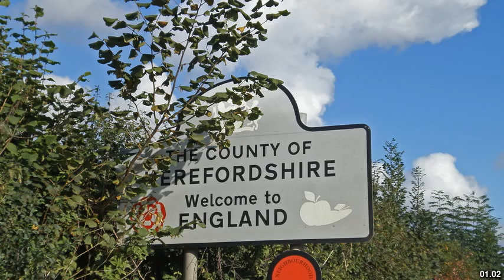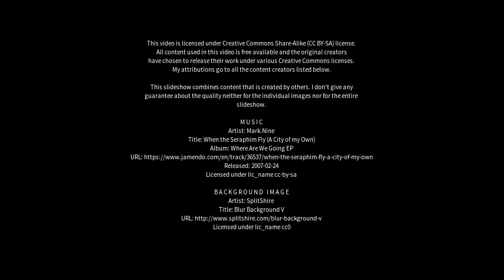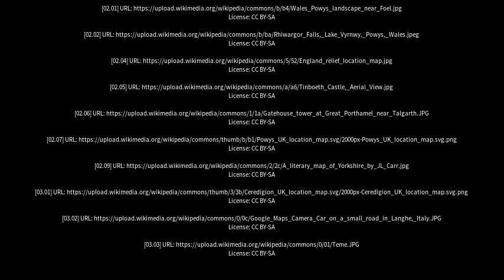Best places to visit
Best places to visit - Presteigne (United Kingdom) Best places to visit - Slideshows from all over the world - City trips, nature pictures, etc.